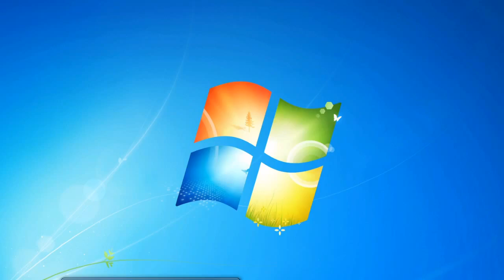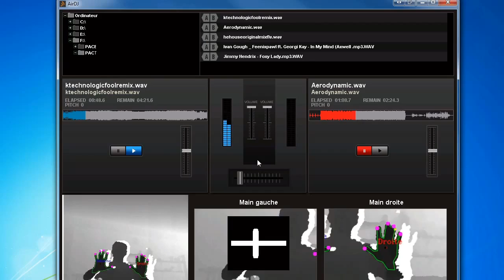AirDJ (Groupe 54 - PACT 2013)